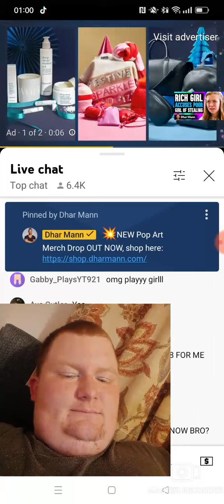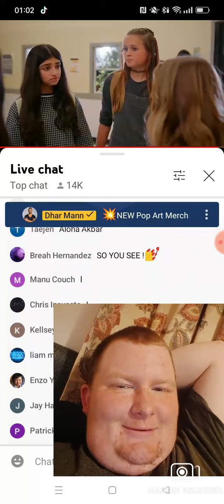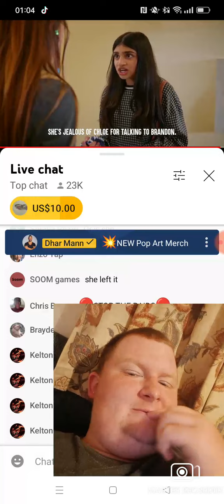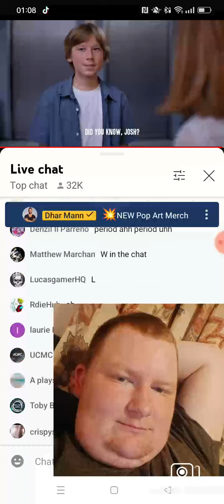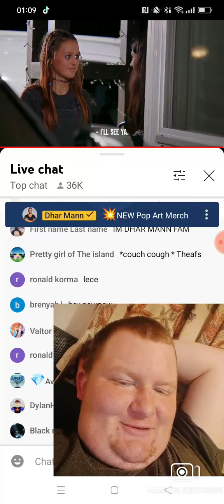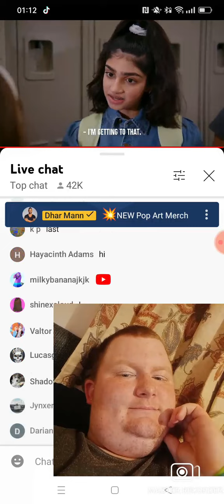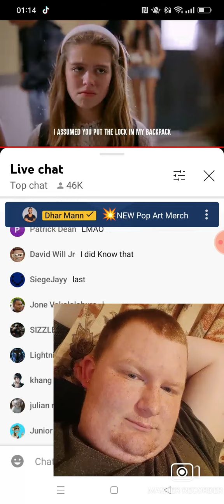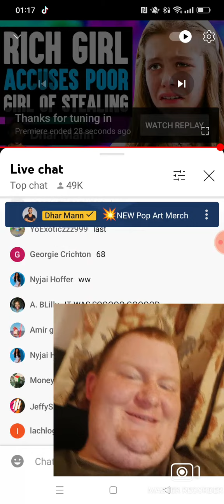INSANE TURN OF EVENTS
Look at how far this got.